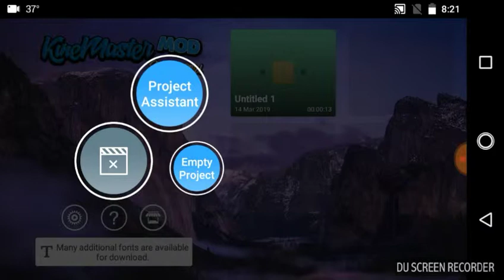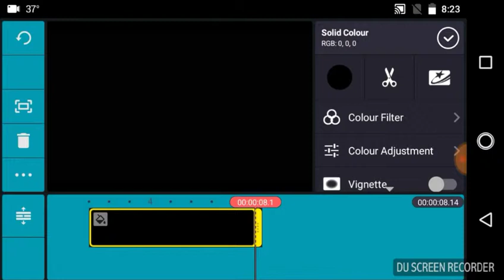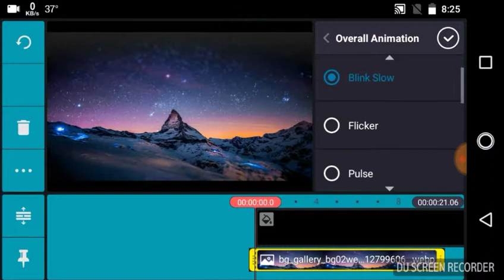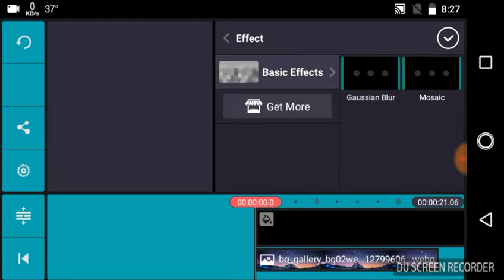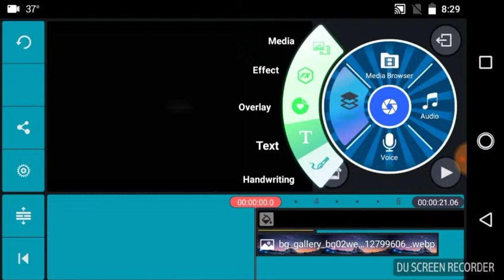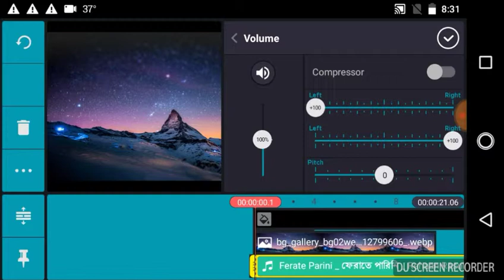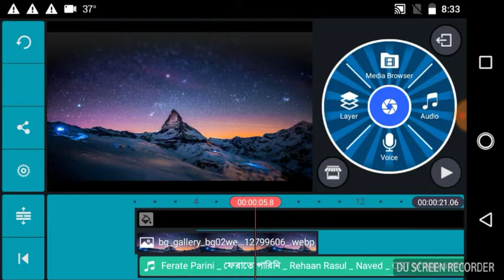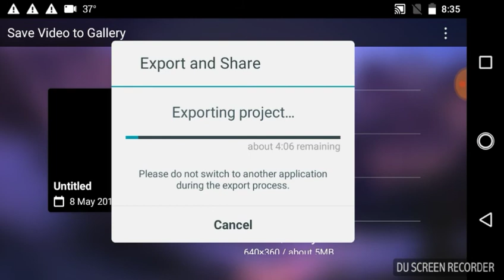how to Kinemaster editing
kindmaster editinga